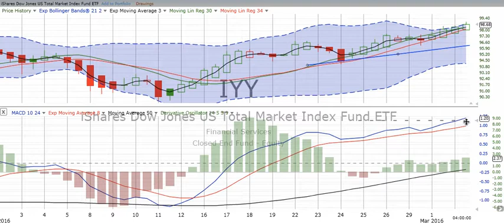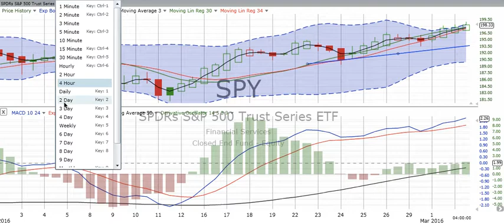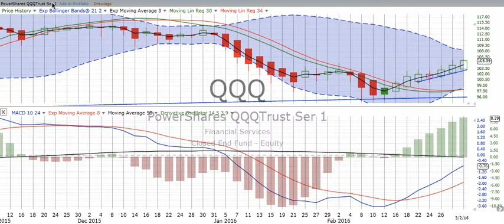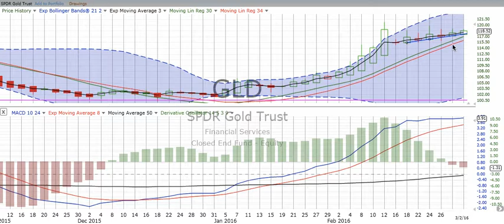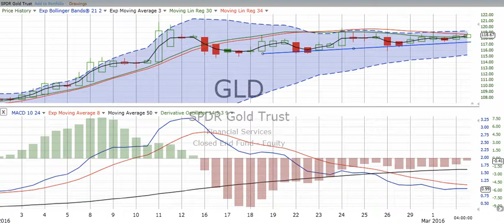Thursday, March 3, 2016, Stock Chart Training & Trends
Stock chart training and review of overall market, S&P 500, NASDAQ 100 & Gold. Follow the charts with us and NOT the media noise! I would love to have your comments and suggestions.